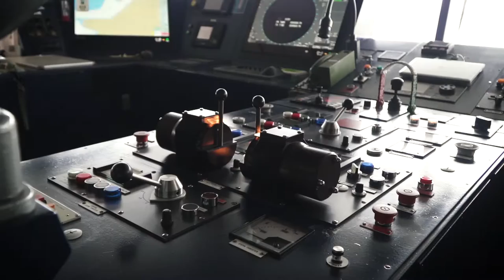Stena Line official opening of the Halmstad-Grenaa route on 1 February 2020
A video summarizing the official opening of our new ferry route between Halmstad in Sweden and Grenaa in Denmark. On 1 February 2020 the inauguration ceremony took place in Halmstad with 8000 people attending.  The official inauguration ceremony was conducted by Dan Sten Olsson, the owner and CEO of Stena AB, the infrastructure minister of Sweden Tomas Eneroth, the governor of Halland Lena Sommestad and Transport minister of Denmark Benny Engelbrecht.

Photo and editing: Joakim Leihed